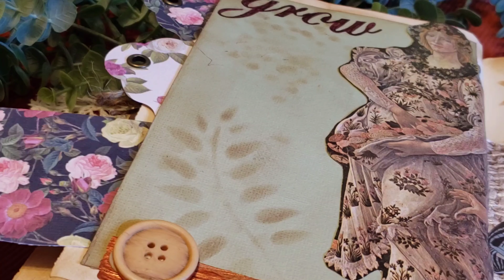Altered Book Journal [GROW]